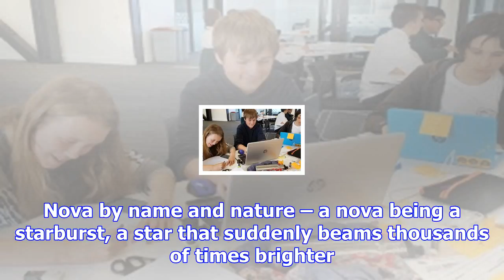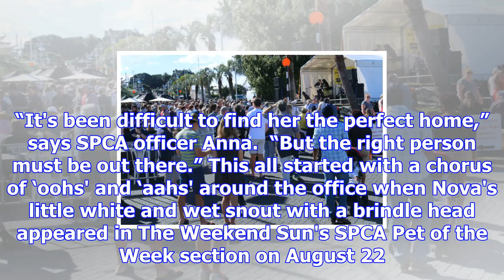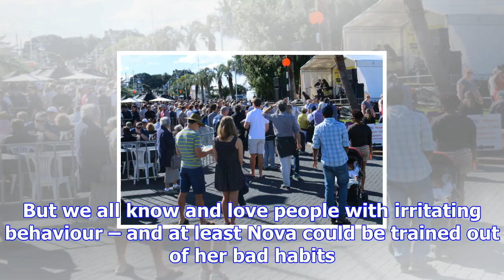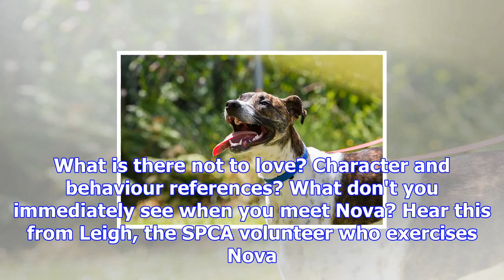A starburst whose time has come - the bay's news first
Intelligent, active, soft, sweet and sensitive. Could be a resume for an on-line dating service. Aft...